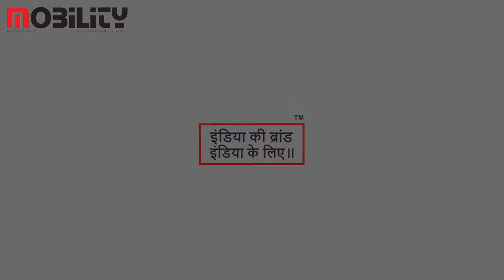U&I Starts New Year 2021 with New Logo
U&i with the tagline ‘Born to Win’ has launched its new logo. Also recently, U&i launched Li-Ion battery and signs up John Abraham, Bollywood actor, as a new brand ambassador and actor,